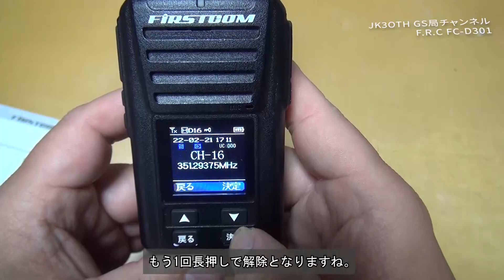デジタル簡易無線 FC-D301 操作説明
デジタル簡易無線のコスパモデル F.R.C.のトランシーバーをレビューします。

購入リンクFC-D301

質問等はコメント欄にどうぞ！

ライバル機　アルインコ DJ-DPS70

ありがとうございます。これからももっと面白い動画を配信します。

BGMは全曲当局制作のオリジナル曲です。
オリジナル曲制作請け負います　こちらからご連絡ください。